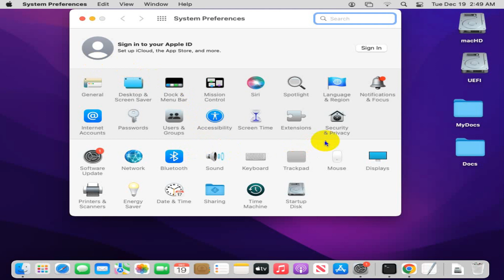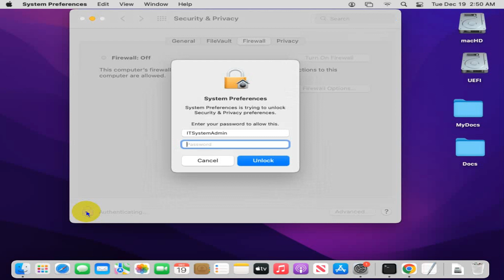MacBook Tutorial: How to Turn Off Firewall On Mac Book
Learn MacBook Tutorial: How to Turn Off Firewall On Mac Book or how to turn off mac firewall or should i turn off firewall on my mac or ow to turn of firewall macos